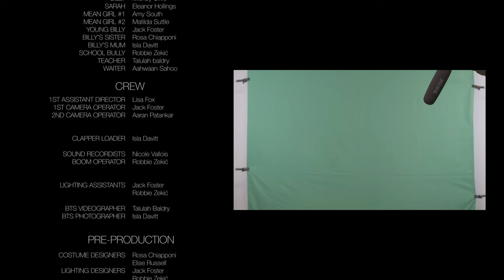Balloon Billy - Short Film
"Balloon Billy" - a short film from students at The Film & TV Academy in Beaconsfield.

This film was created by students in Red Group AM.